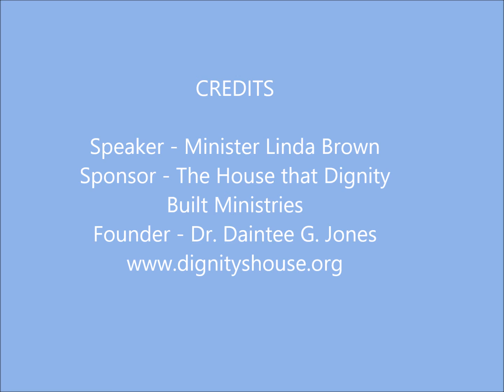Participation Through the Peace of God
"Participation Through the Peace of God" is a message from The House that Dignity Built Ministries for their 2016-17 series called The Sum of Peace.  Other messages from this series are located on the teaching/preaching tab.